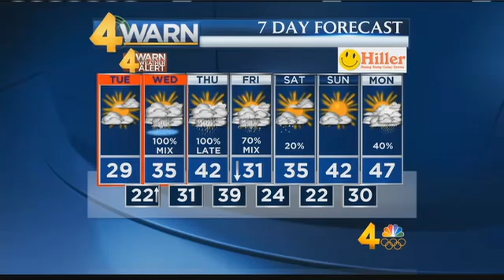19January2016 Weathercast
January 19, 2016 weathercast from Channel 4 News Today